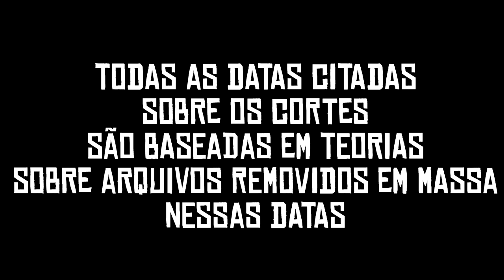A CIDADE REMOVIDA DE RED DEAD 2!!!!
*TODOS OS MEUS VIDEOS CONTÉM SPOILERS E FODA-SE

Entre em nosso grupo do Discord e converse comigo de forma mais pratica

FAQ:

Qual as configurações do seu PC?
R: AMD Ryzen 5 2600
   Mais alguma coisa gracinha?

Que jogos você joga?
R: Red Dead, Gun, Sunset Riders, Outlaws e a caralha que eu quiser

Qual o nome da musica na intro e no final?
R: Deadman's Walking-Kreeps tema de Undead Nightmare